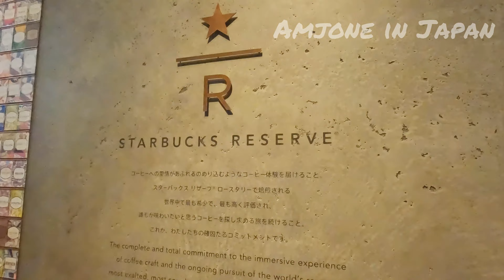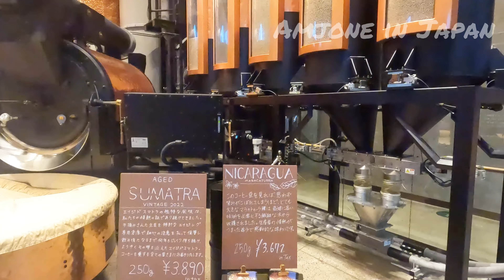inside the world's biggest starbucks in japan 4k walk videos tokyo japan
The biggest Starbucks Reserve Roastery in the world is now open and it’s in Nakameguro, by the cherry blossom-lined Meguro River. If you’ve been to the area recently, you’ve probably noticed the long lines and fanfare. This is only the fifth roastery that Starbucks has opened worldwide – the other four being in Seattle, Shanghai, Milan, and New York.

The massive space houses the roasting factory on the fourth floor, with each floor below devoted to a different type of Starbucks hangout. The first floor is a bakery and café; the second floor is a Teavana tea room; and the third floor is a Arriviamo cocktail bar. The fourth floor factory also has a lounge area and workshop space. There’s also outdoor terrace seating that overlooks the Meguro River. You can bet these seats will be in high demand come sakura season next month. Here’s what you can do at the Starbucks Reserve Roastery Tokyo.
Tour the biggest Starbucks in the world

The Tokyo Roastery is a massive site: with its 1200sqm spread out over four floors, it’s now the biggest Starbucks on the planet (sorry, Shanghai). The exterior was designed by one of Japan’s most influential contemporary architects, Kengo Kuma, while the interior was created by the Starbucks community design team. Everything about the interior – from the lighting to the furniture made in Tendo City, Yamagata – was selected to match Kuma’s modern Japanese style.

The first thing that will probably catch your eye is the floor-to-ceiling roasting machine on the fourth floor. Standing at about 17m, this is Starbucks’ biggest roaster. The beans are roasted in this giant cask, which is connected to overhead tubes that send the beans whirling all over the store.
Buy some freshly roasted coffee beans

The first-floor Starbucks has about five different Reserve beans from all over the world on offer every day, selling the stuff that’s been roasted and packaged all on-site.
Sample some Milanese bakery treats

The baked goods on the first floor hail from the Milanese bakery Princi, which is famous for its delectable cronuts and focaccia pizza. The pastries are baked on-site, with the flour and other essential ingredients imported from Italy.
Hang out in the luxurious tea room and cocktail bar

If you want to take a break from coffee, head to the second and third floors for tea and alcohol respectively. The second floor houses the biggest Teavana tea room in the world, where the selection includes traditional Japanese and Chinese green teas as well as black teas from all over the world. All told, there are 20 different kinds of tea to try here.

The third floor hosts the Arriviamo Cocktail Bar. The drinks here all feature a bit of coffee flare, naturally. Try the espresso martini (made with chocolate from the neighbourhood’s Green Bean to Bar chocolatier), or the orange coffee tonic.

Starbucks Reserve Roastery Tokyo, 2-19-23 Aobadai, Meguro. Regular opening hours 7am-11pm (except Feb 28-Mar 3, 9 & 10, 9am-11pm). Also, check out some of the most beautiful Starbucks in Japan.

In addition, when you come to Amjone in Japan channel, you will discover the following interesting things :

*Walking tour in Top Most tourist destination in Japan
*Walking tour in country side
*Daily Driving in japan
*Japan highways
*Japanese shops
*Japanese restaurant
*japanese houses